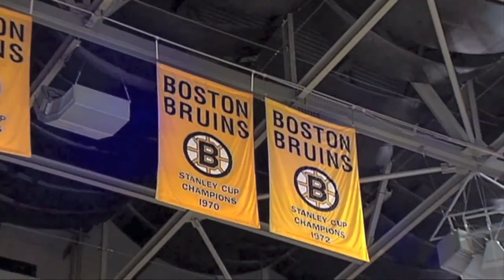Boston Bruins Epic Montage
2011 and 2012 Boston Bruins Montage

Song: Get Down with the Sickness by Disturbed